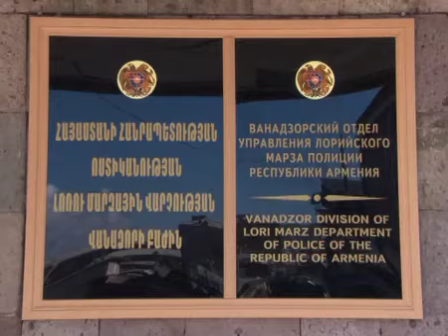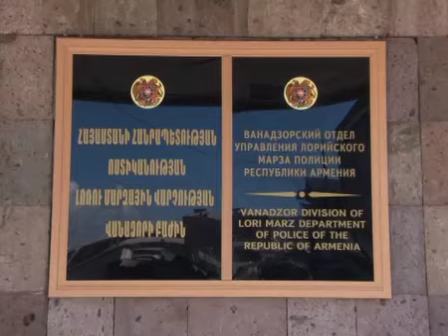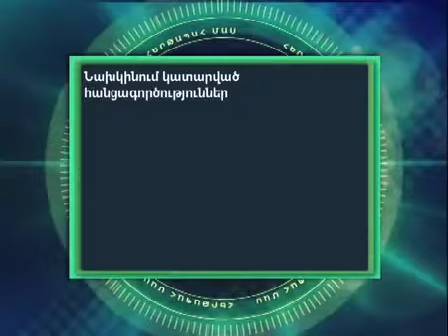Վանաձորում գերեզմանից ճաղավանդակ են գողացել armeniatv.am